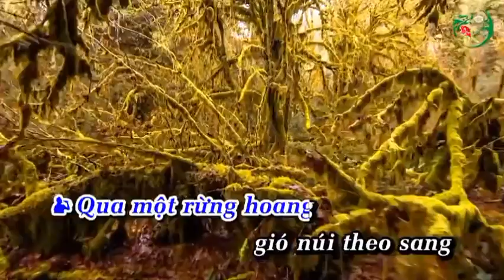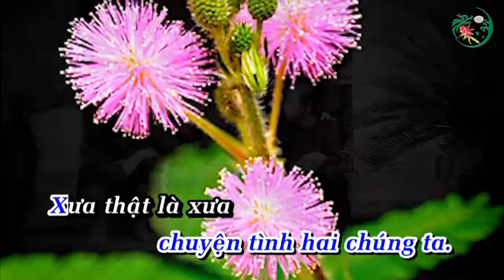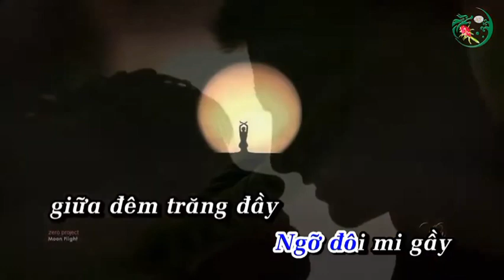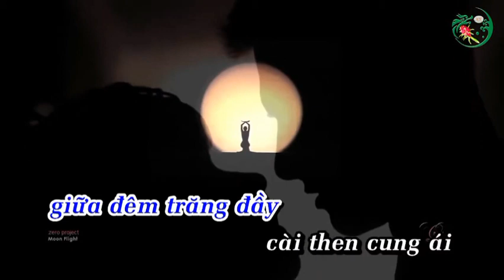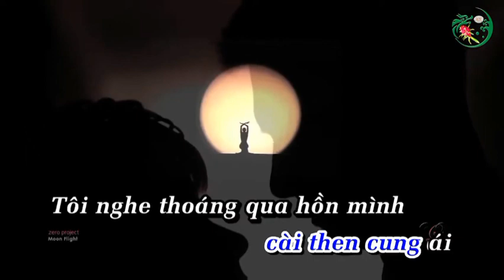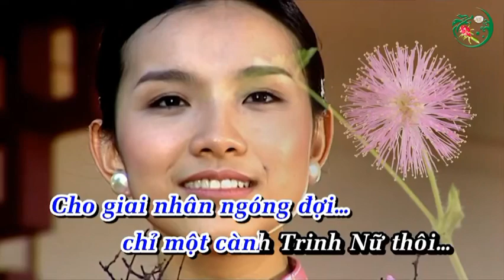Karaoke - Hoa trinh nữ - Tuấn Vũ